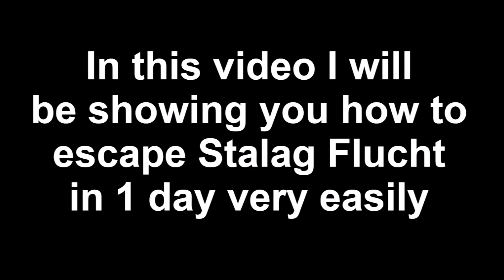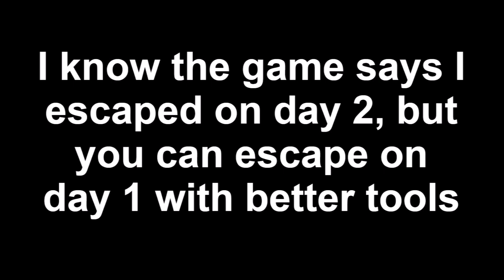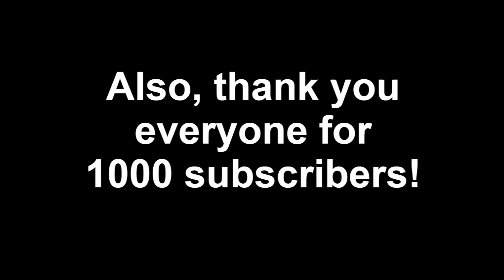The Escapists l How to Escape Stalag Flucht in 1 day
In this video I will be showing you how to escape Stalag Flucht in 1 day! This is a very easy method of escape and perfect for beginners. If you have any questions comment them so I can answer them.